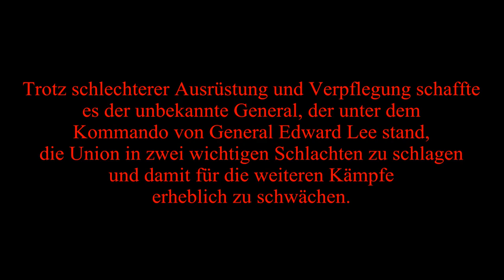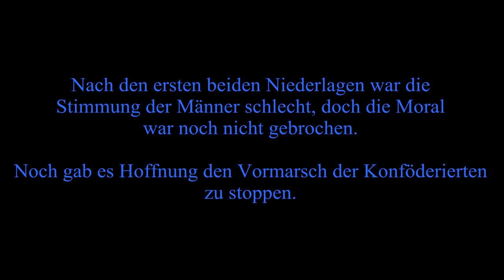Ultimate General: Gettysburg [HD] #003 - Ansturm und Verteidigung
~ [ Ultimate General: Gettysburg by Game-Labs LLC ] ~

- Bitte unterstützte die Entwickler des Spiels, wenn dir das Spiel gefällt und kaufe es dir im Original

- Version während des LP's:  v1.5

Zum Spiel:

Das Spiel selbst handelt vom amerikanerischen Bürgerkrieg (Sezessionskrieg), der zwischen 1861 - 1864 stattgefunden hat.

Dieser Krieg, in dem die Truppen der Nordstaaten (Union) unerbittlich gegen die Truppen der Südstaaten (Konförderierten) kämpften, sollte in Gettysburg seinen Höhepunkt finden. Wir alle wissen, wie die Geschichte endete, doch in: "Ultimate General: Gettysburg" bist du der General. Du bestimmst für welche Seite du kämpft und du bestimmst den Verlauf der Schlacht und damit den Verlauf der Geschichte.

Gefällt euch mein Kanal?

Wenn euch mein Youtube-Kanal gefällt, dann würde ich mich natürlich auch freuen,
wenn ihr mir, dem schlaffen Keks folgen würdet. Dazu müsst ihr einfach den unteren
Link anklickööön, schankedön für euren Support! :)